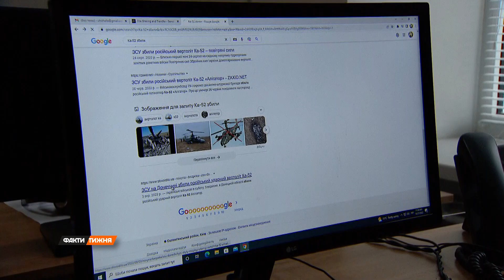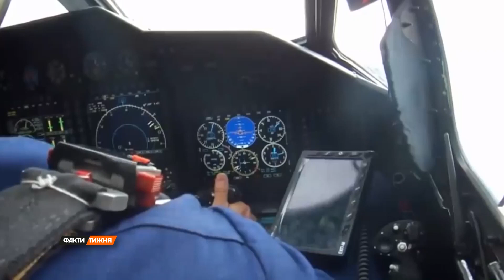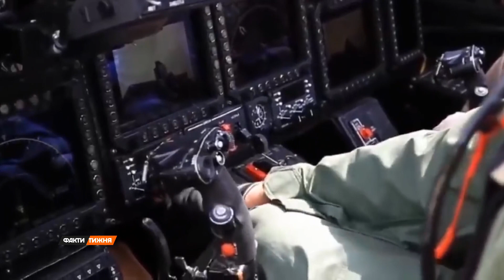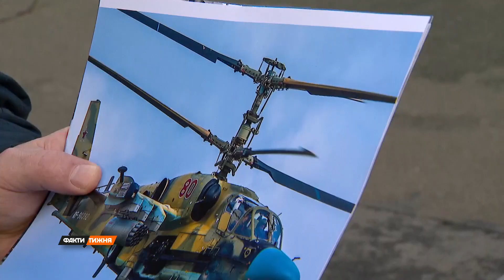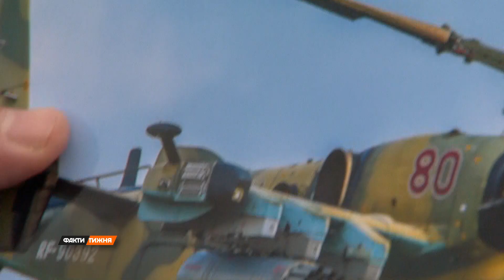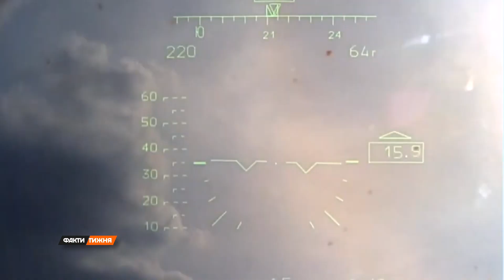КА-52 – редкая птица в Украине! Как это повлияет на ситуацию на поле боя и найдет ли Россия замену?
Ка-52 или Аллигатор – разведывательно-ударный вертолет страны-агрессора. Бессменный участник парадов над Красной площадью, гордость российской авиации. Мощный и непобедимый до войны в Украине. Теперь Ка-52 – редкая птица в Украине. Как это повлияет на ситуацию на поле боя и найдет ли Россия замену – узнавала Алла Чиж.